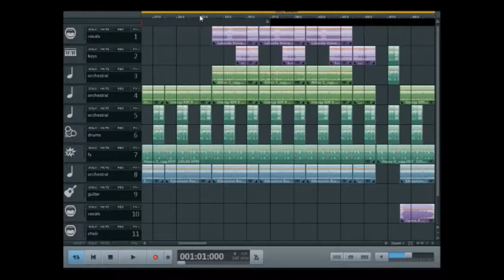Musicmaker 2020 - Enjoy House